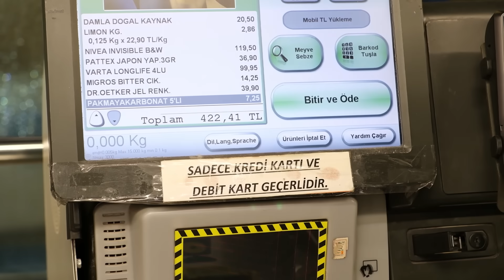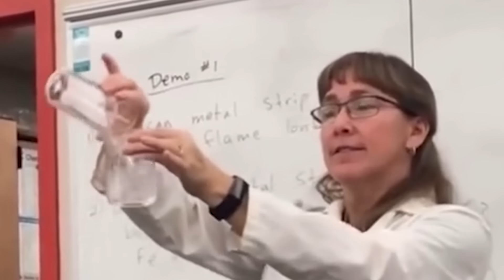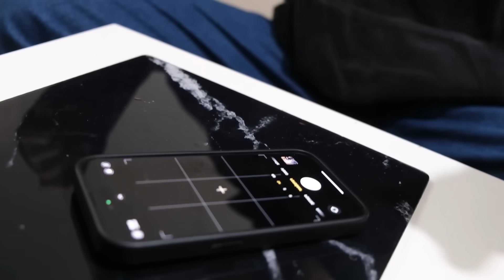HAYATIM ARTIK DAHA GÜZEL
Bugün sosyal medyada yeeaaani instagram tiktok falan gördüğüm merak ettiğim hayat hilelerini denedim ve artık hayatım daha güzel. Komik eğlenceli mükemmel efsane bir video oldu .Umarım izlerken eğlenmişsinizdir.